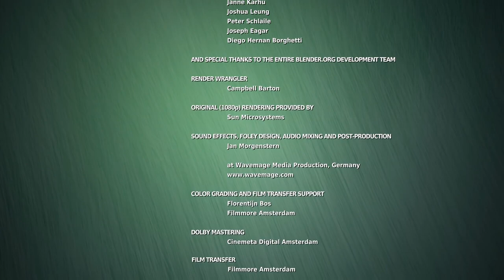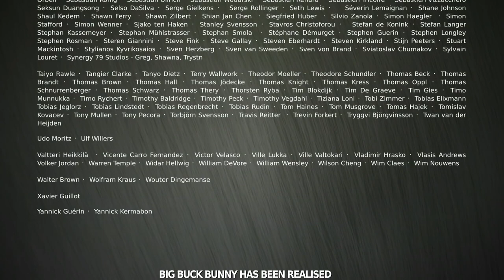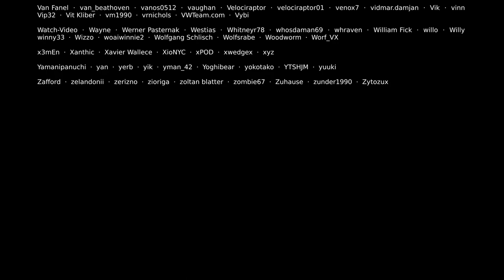PLAY TIME OF BIG BUCK BUNNY Big Buck Bunny 60fps 4K Official Blender Foundation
Enjoy this UHD High Frame rate version of one of the iconic short films produced by Blender Institute! NOTE: currently, YouTube allows 60fps only on 1080p videos. We uploaded the video in UHD, so maybe in the future it will be available in UHD 60p.

Big Buck Bunny 60fps 4K   Official Blender Foundation Short Film aqz KE bpKQ 1080p 16315